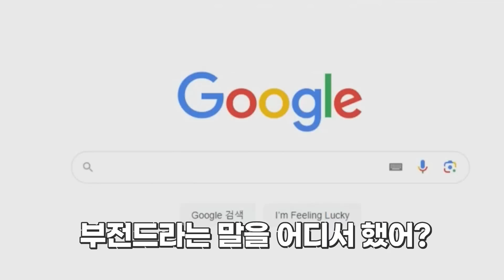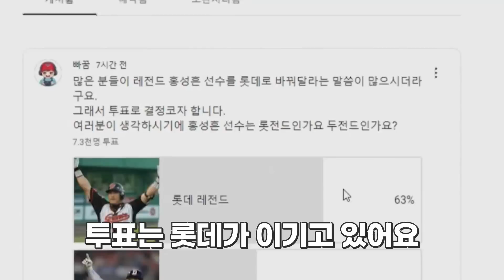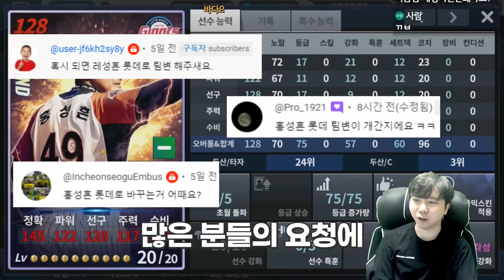레전드 홍성흔 팀 변경을 할 수 밖에 없었던 이유 ㄷㄷ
컴투스프로야구 레전드 팀변경권을 홍성흔에 썼더니?!
와 진짜 너무 간지나네